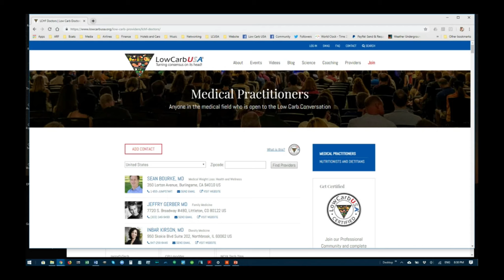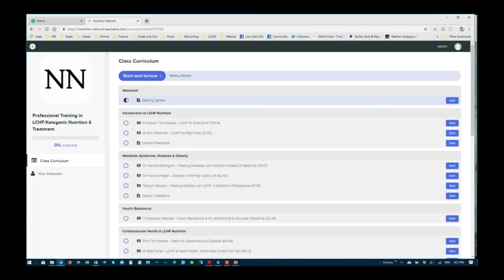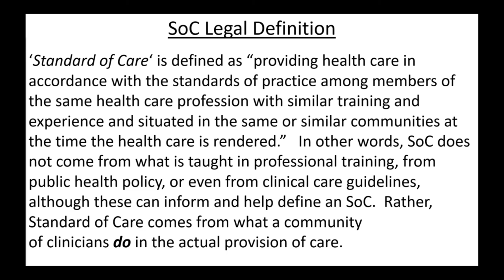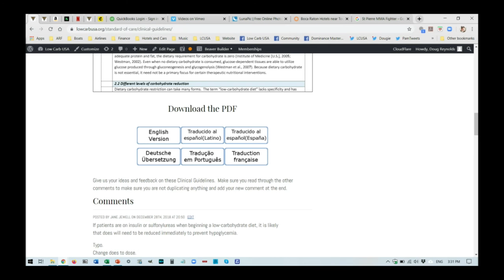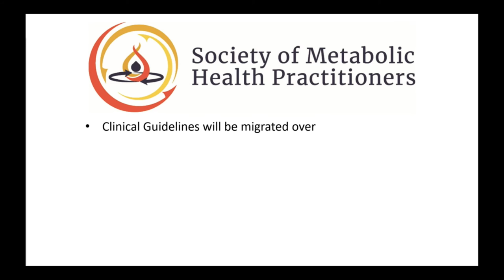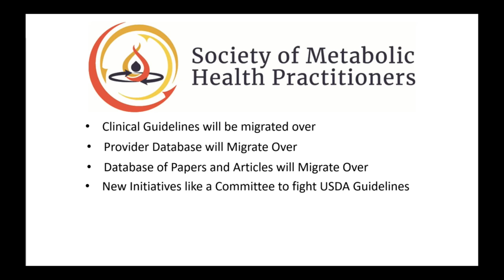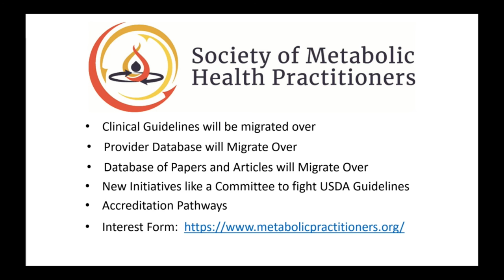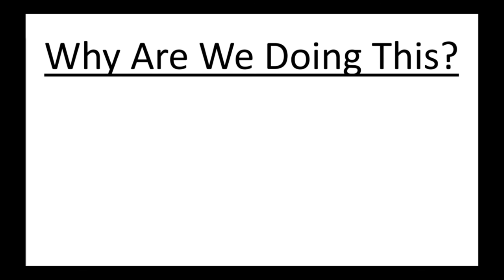Virtual San Diego 2020 Kickoff - Doug Reynolds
Doug Reynolds kicks off the LowCarbUSA Virtual San Diego 2020 event with an inspirational talk where he announces the formation of a non-profit entity called The Society of Metabolic Health Practitioners (SMHP). It will become the home for the Clinical Guidelines for Therapeutic Carbohydrate Reduction and will define pathways for practitioners to became accredited as Metabolic Health Professionals (MHP).